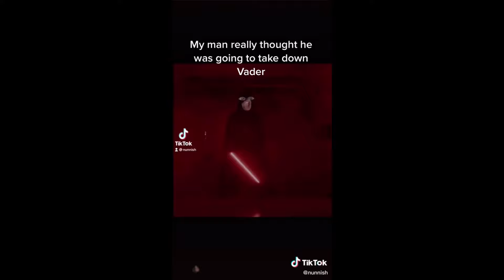You're Not That Guy Pal, Trust Me You're Not That Guy Memes- part 2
it's part 2 fellas, we got Star Wars, he man and issues with daddies for girls with daddy issues, and Bryce hall getting destroyed and might guy(he is officially the guy).